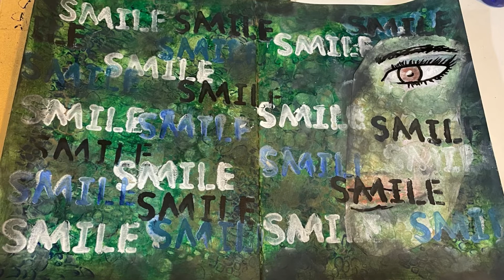لعب بالالوان لعمل ارت جورنال ورسم وطباعه وابداع 🎨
هلا وسهلا بالمبدعين  وبعشاق الفن والورق

هذا عمل للارت جورنال ان شاء الله يعجبكم

  تعليقكم يسعدني جدا
ويعطيني الثقة بالنفس
 والاستمراريه والابداع في الاعمال اليدويه

ولا اله الا انت سبحانك اني كنت من الظالمين

وارجو مشاهدة باقي فديواتي

اعمال في الانسا💞

ويومياتي في السناب💞

marmara-99

اعمال فنيه 🖍✂️ سهله اعمال ورقيه 📂🗞اعمال يدويه 🎏🎀
اعمال ارت جورنال📓📰 رسمات فلوقات سفراتي طبخ ديكور اعمال قبل وبعد
فاشن تصميم خياطه  ديكور  وكل مايهم المرأه المبدعه